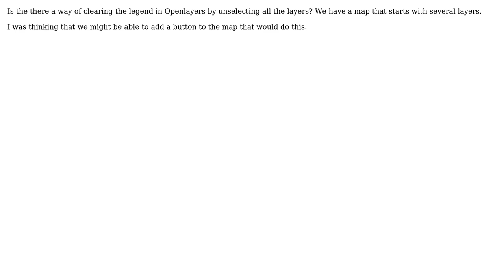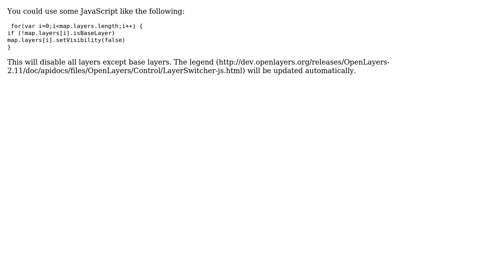GIS: Unselect all layers and clear the legend in Openlayers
With thanks & praise to God, and with thanks to the many people who have made this project possible! | Content (except music & images) licensed under CC BY-SA | Music | Images & others | With thanks to user whuber user unicoletti user Matt T and the Stack Exchange Network Trademarks are property of their respective owners. You are responsible for your own actions.